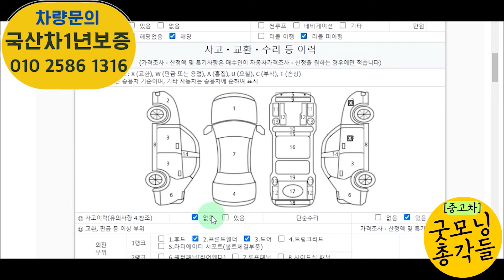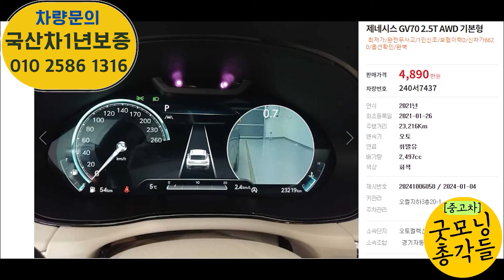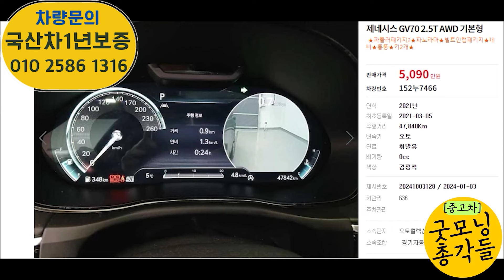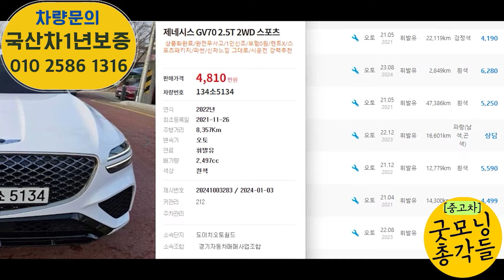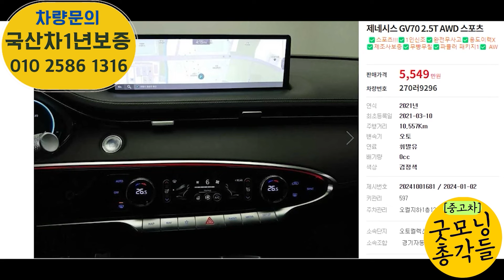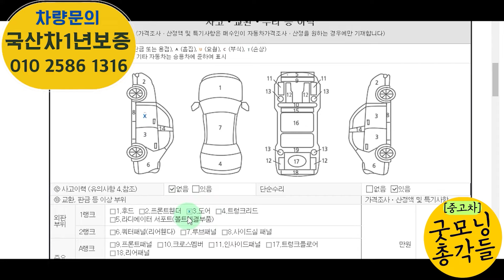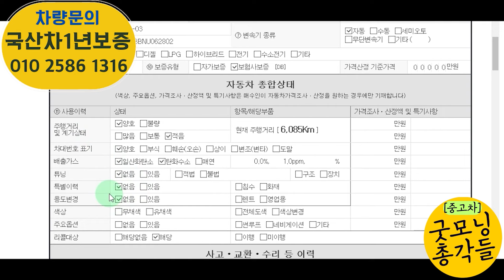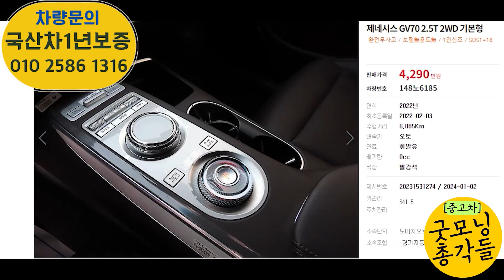GV70 중고 요즘 가격 얼마일까? 1월 시세 알아보자